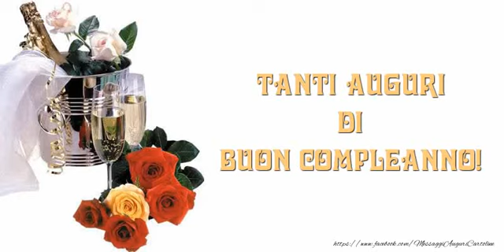Messaggi Auguri Cartoline: Tanti auguri a te!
Buon Compleanno! Cartoline Animate e Musicali per tutte le occasioni!